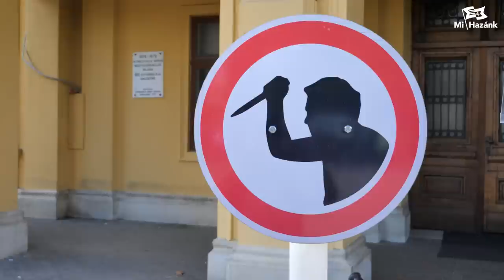„Egyénileg és kollektíve is képesnek kell lennünk megvédeni magunkat!” - dr. Apáti István beszéde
Demonstrációt tartott a Mi Hazánk és a Betyársereg Nyíregyházán a cigánybűnözés ellen, melynek előzménye egy késeléses támadás volt. A több száz fős tömegben jelen voltak a Hatvannégy Vármegye Ifjúsági Mozgalom és a Magyar Önvédelmi Mozgalom tagjai is. A Mi Hazánk törvénymódosításokat kezdeményez a parlamentben a törvénytisztelő magyarok érdekében, a hordában késelő bűnözőkkel szemben. Dr. Apáti István arra hívta fel a figyelmet, hogy ami a megkéselt Juhász Gergővel történt, az sajnos az ország bármelyik pontján megtörténhet bárkivel. "Csak egy hajszálon múlott, hogy Gergő ma itt lehet közöttünk. Egy bedrogozott hulladék, egy emberalatti lény cselekedete miatt kis híján apa nélkül maradtak a fiai. Ami viszont ezután következett, az a magyar igazságszolgáltatás megcsúfolása. Az ügyészek nem tartották indokoltnak, hogy az elkövető előzetesben maradjon, a rendőrök pedig a szokásos vamzervédő magatartást tanúsították." – értékelte jogászként az eseményeket a Mi Hazánk parlamenti képviselője.